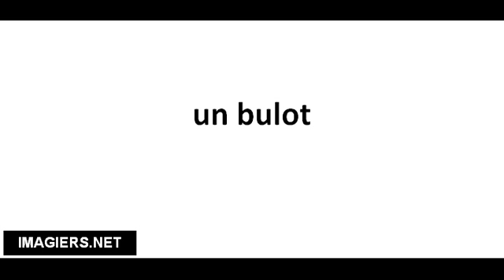Pronuncia corretta un bulot